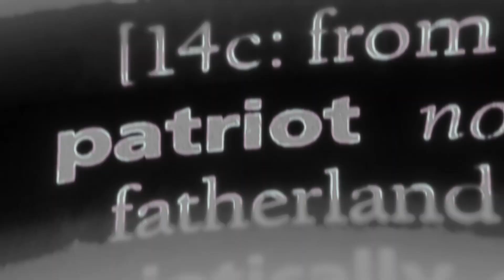the truth will set you free!!